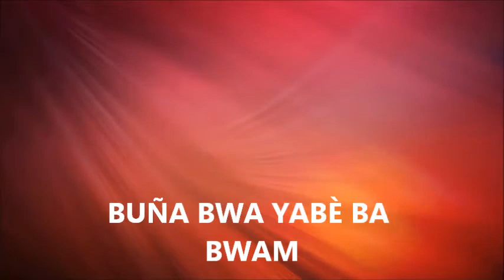BUÑA BWA YABÈ BA BWAM